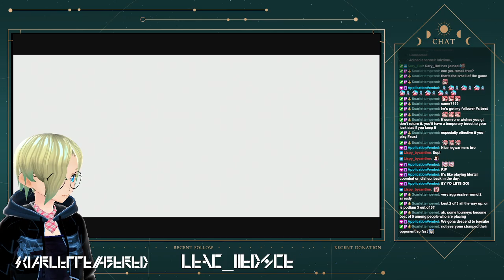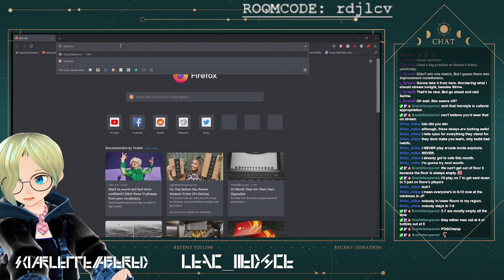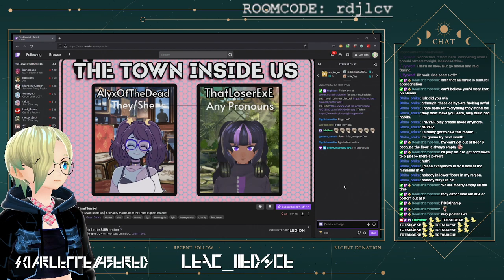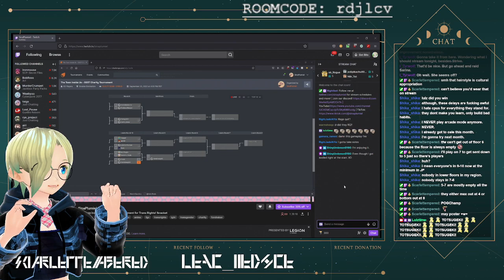[GG TOURNEY] Charity Tournament, "The Town Inside Us!" by Sina Plumiel!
Charity Tournament, "The Town Inside Us," benefitting the Stonewall Foundation, hosted by Sina Plumiel.